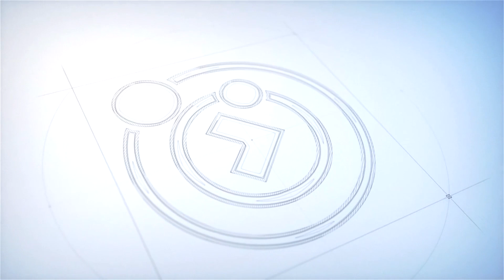Paz na Alma | AUTOESTIMA